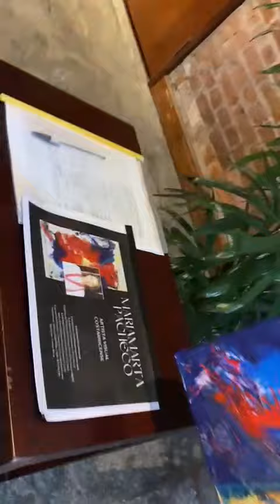18 de marzo de 2023